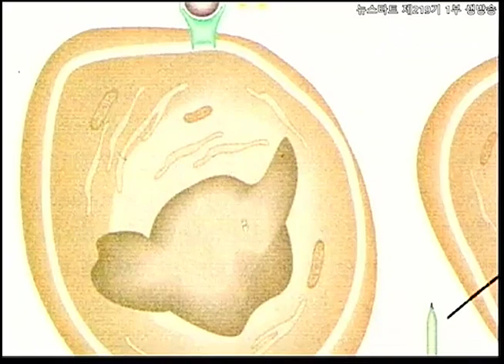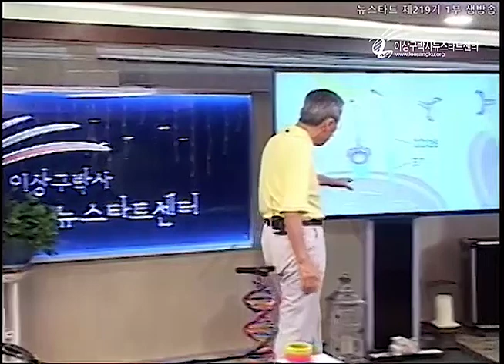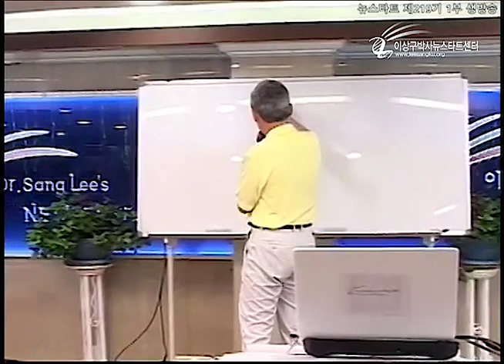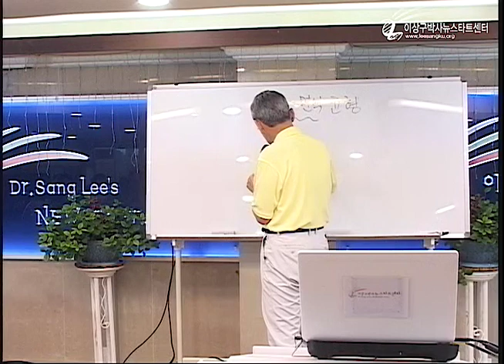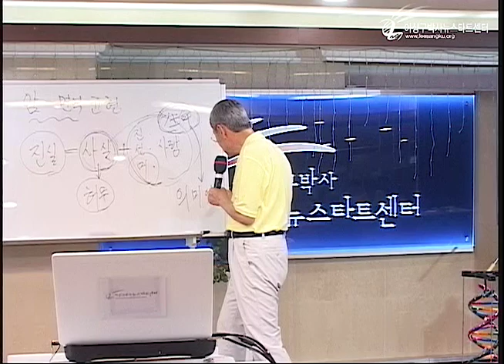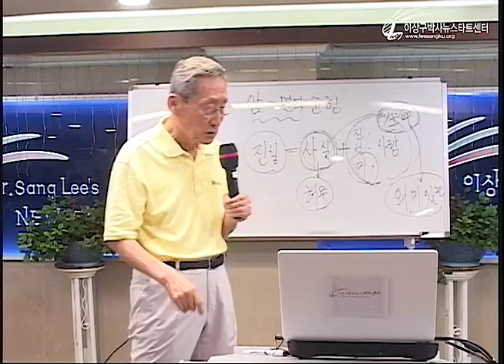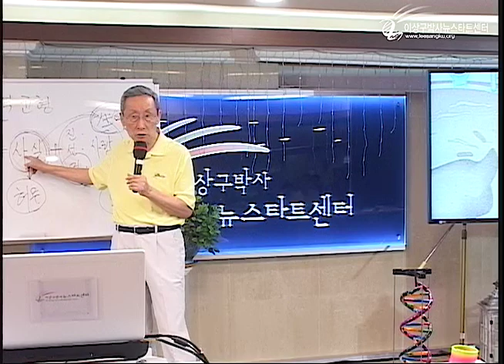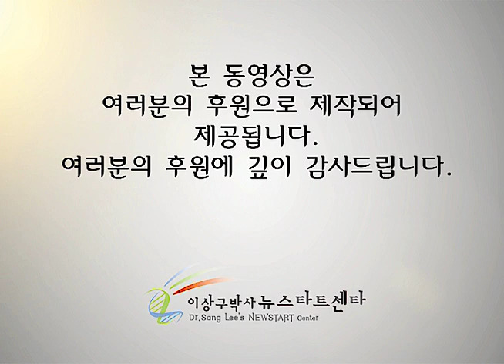R219 16 사실의 삶과 진실의 삶